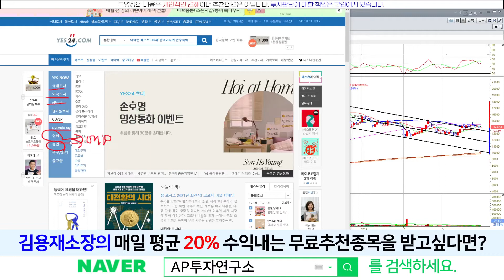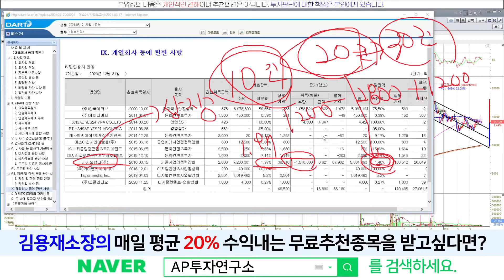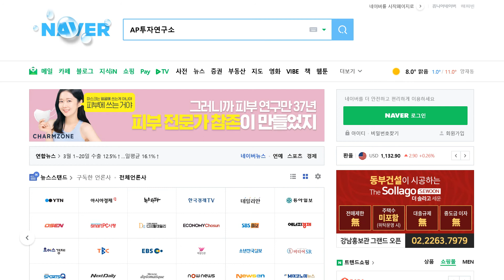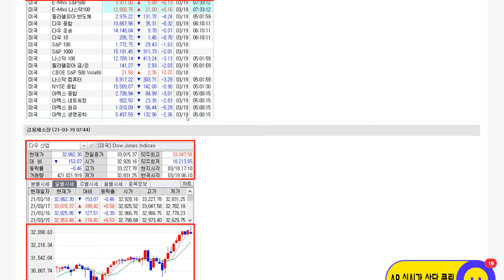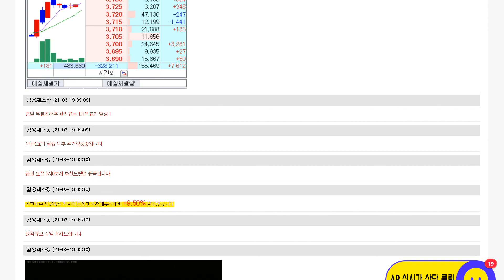예스24(053280) - 눈높이를 조금씩 높여갈때